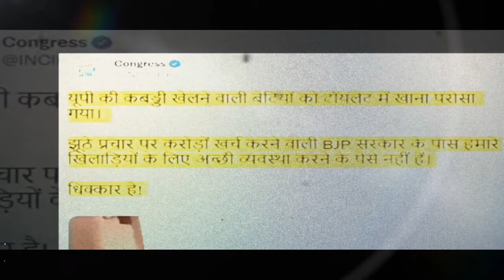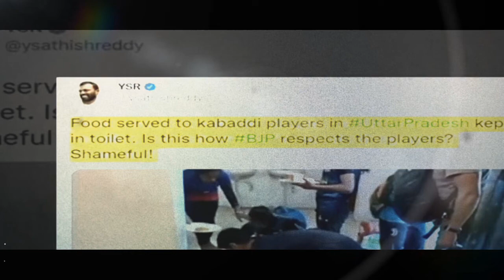महिला खिलाडियो को Toilet में परोसा था रहा खाना | Political Mind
Follow Political Mind on Instagram : @politicalmind4ever